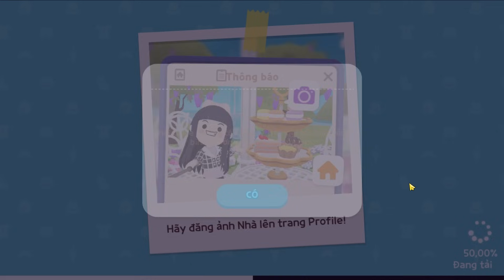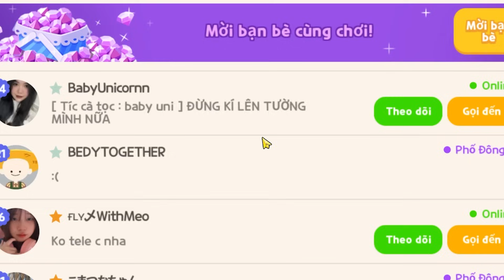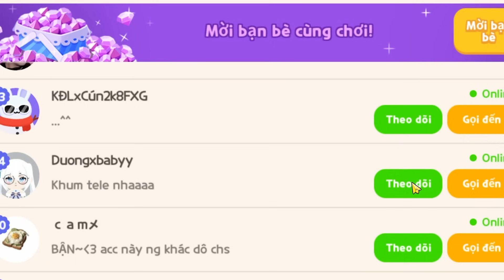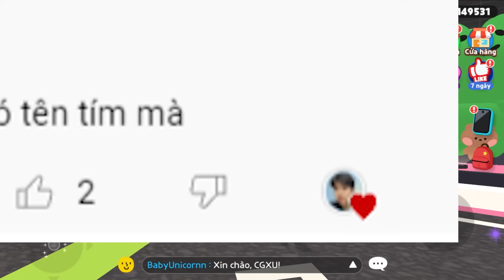Play Together | Mình Quê Xệ Khi Khoe Món Quà Được Người Này Tặng Với Pope Team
Quê
Tặng quà pope team